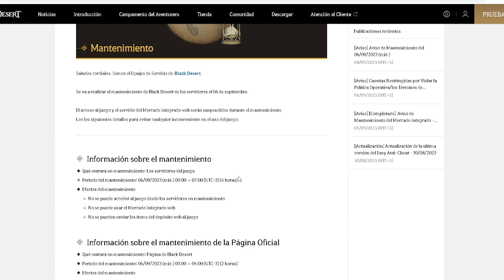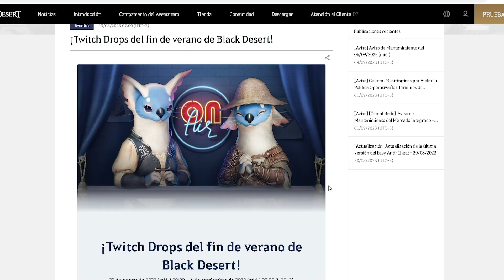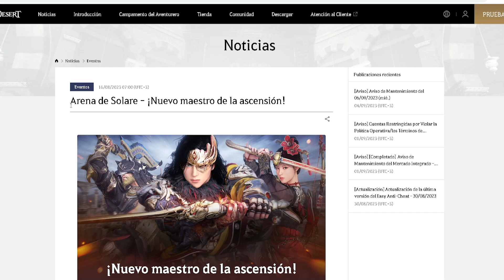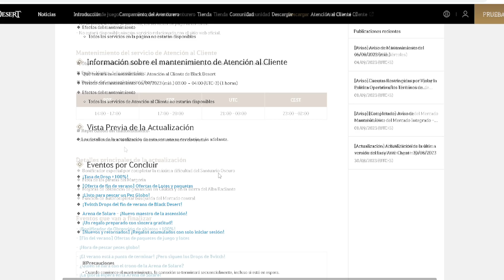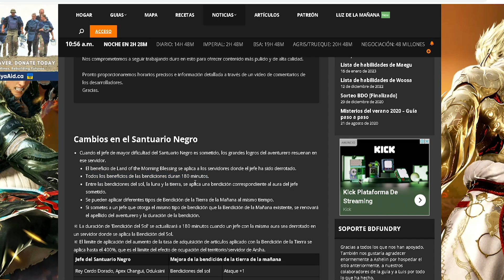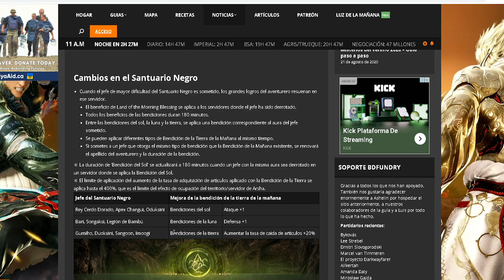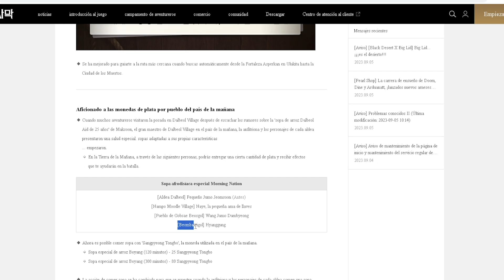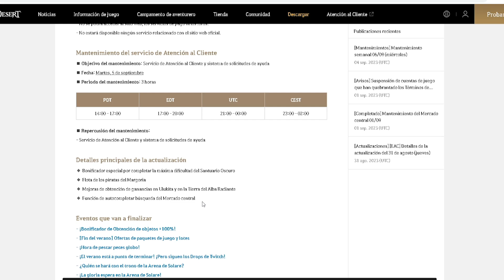BLACK DESERT SA | VISTA PREVIA PARCHE 06/09 | EVENTOS A CONCLUIR | BDO Español | PC | 2023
Hola gente los dejo con los contenidos que van a salir en el parche de esta semana, además les mostrare los eventos que van a concluir este 06 de septiembre, espero les sea de utilidad esta info y nos vemos en otra oportunidad, gracias chao chao!!👍

BDO SA MANTENIMIENTO 09 DE SEPT.
🔥BDO SA MISIONES PREVIAS MAGNUS NUEVO TERRITORIO🔥

--- APEX LEGENDS
--- LOST ARK

✔ BLOODBORNE ✔
✔ RESIDENT EVIL 2 REMAKE ✔

✔✔ Si deseas contactarme por discord ✔✔
KYFOR#5585